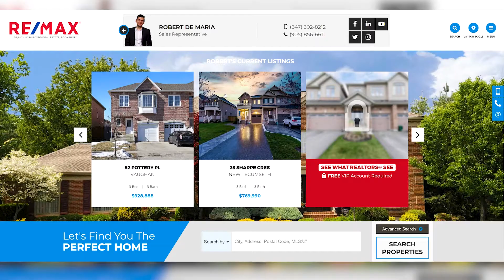Who Is Robert De Maria?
Hi everyone! My name is Robert De Maria. I am a Real Estate Sales Representative with Re/Max Noblecorp. Here's a little short video about me!

Whether you are buying, selling, or investing, I pride myself on my proactive approach. In a fast Toronto Real Estate market you cannot be reactive when looking for a property. You need to work with a realtor who has the resources and tools to help guide you strategically into making the best decision for you, and your family. I pride myself on my strong customer services and treat everyone I come into contact with as an opportunity to make dreams into reality, putting their needs at the forefront. Designing a unique and effective plan for each individual is a process. Looking for a home is more than a transaction, it's about the people involved.

I believe our professional success comes with hard work and dedication. I intend on implementing a bonafide plan specifically for your needs. This will help create a solid foundation that works as the building blocks needed to give you the best opportunity to find success in achieving your real estate dreams.

Robert De Maria
Re/Max Noblecorp Real Estate, Brokerage
Full Time Full Service Sales Representative